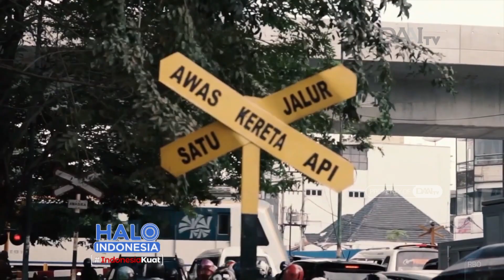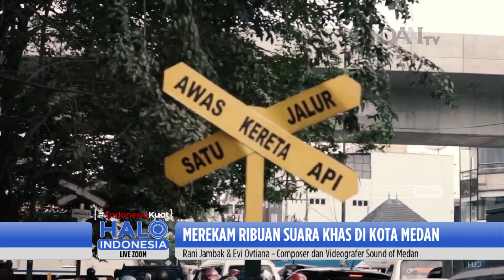Merekam Ribuan Suara Khas di Kota Medan